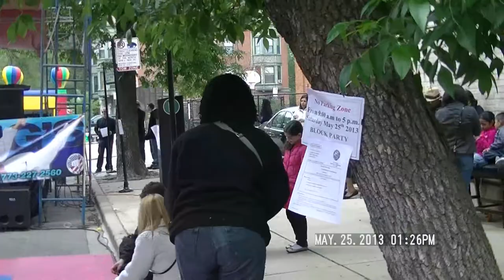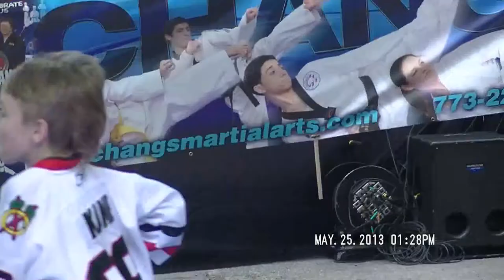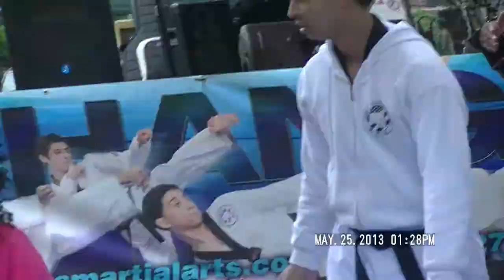Dream Theater - In the Name of God drum cover (Part 2) by Christopher Jarod C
Part 2, sorry for shaky video.
Last 2 minutes of song.